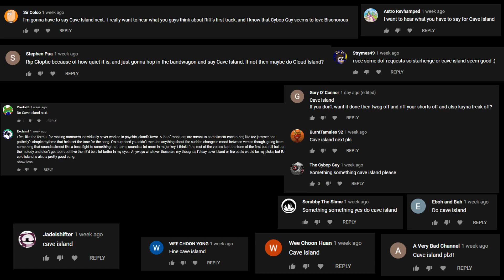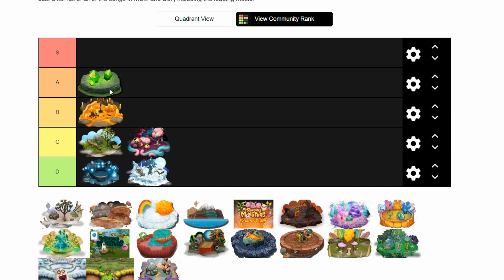Your Singing Monsters: Cave Island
Your Singing Monsters is an island review series where I go over the best and worst aspects of each and every island in MSM. Want me to do an island you like? maybe one you hate? Leave a comment saying which one to do next and I'll include it in the winning video!

In the sixth episode, we spelunk into the depths of Cave Island, where a polarizing set of qualities it has cause bewilderment to if the song is amazing or a pile of trash. I honestly still don't know where it truly should go.

Huge shoutouts to TheCybopGuy for composing the Cave Island cover used as a background track in the video, visit his channel at this link: